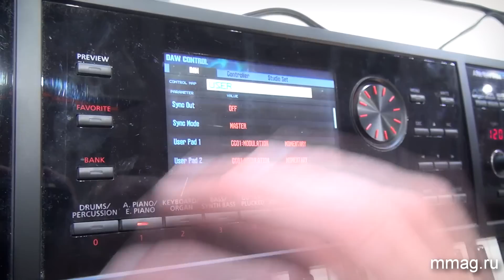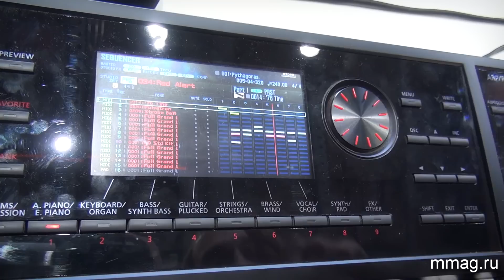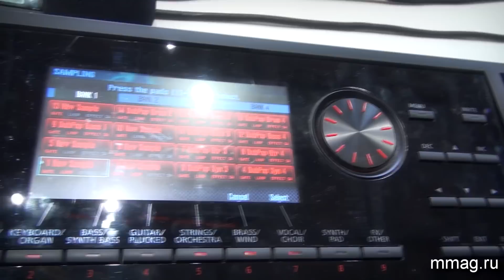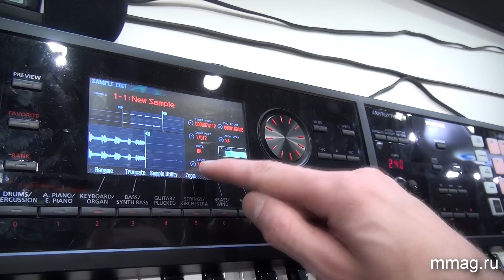mmag.ru: Roland FA-06 - синтезатор, музыкальная рабочая станция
(MusicMag) представляет видео обзор рабочей станции Roland FA-06.
Синтезатор содержит секвенсор и фразовый сэмплер с 16 пэдами. Мощное звучание заимствовано с модуля INTEGRA-7 от Roland. Полная совместимость с ведущими DAW, контроль по миди и аудио-интерфейс. Roland FA-06 - все что нужно для создания музыкального продакшена под "ключ".
Узнать подробнее, обсудить и купить продукцию компании Roland вы можете на сайте